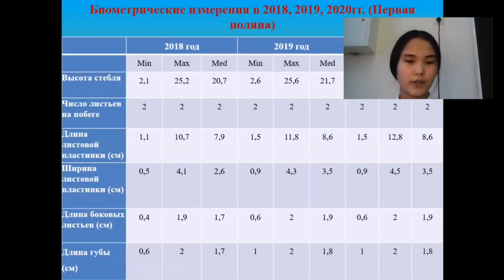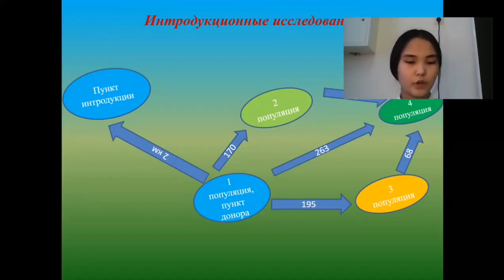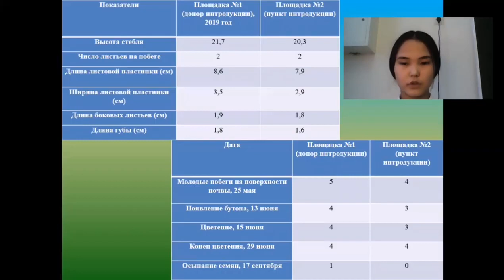Фомина Карина - Наука о Земле - Экологические науки /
Тема: Сохранение популяции Венерина башмачка - Башмачок капельный, пятнистый (Cypripedium guttatum) в окрестностях села Булгунняхтах, Хангаласского улуса Республики Саха (Якутия) с помощью метода интродукции.

Руководитель: Михайлова Татьяна Виссарионовна, учитель биологии

Муниципальное бюджетное образовательное учреждение "Булгунняхтахская средняя общеобразовательная школа им. С.П. Ефремова"